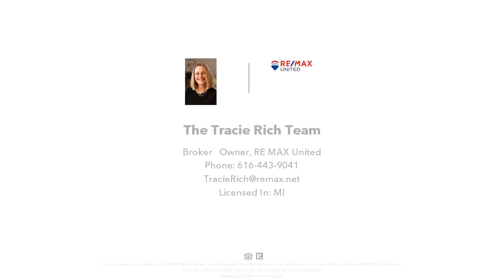10341 Baldwin Road, Greenville, MI Presented by The Tracie Rich Team.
Contact The Tracie Rich Team for more information.

Sprawling, well built Ranch home with an amazing location!  Its the perfect home to add your own touches to make it your own.  Lets start outside, this sits on 4.2 acres with a shed and plenty of room to do anything you would like.  This  is just up the road from Baldwin Lake which you can see in the winter, allowing for a lovely 2 mile walk around the lake to enjoy all of natures beauty.  Inside you will find multiple living areas on the main floor both are good in size and can accommodate allof your entertaining needs.  The living offers a gas fireplace and sliders to the screened in porch.  Two large bedrooms and a full bath that walks through to one of the bedrooms can also be found on the main floor.  The kitchen is the heart of the home and located off the eating area and mudroom leading to the 2 stall garage.  The lower level offer plenty of space to finish and lots of storage.  You really don't want to miss out on this one!